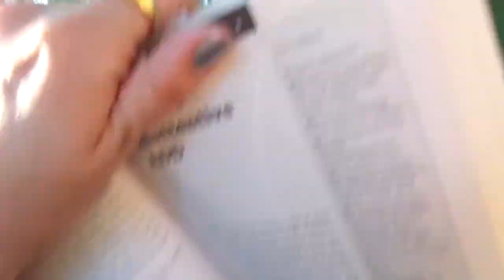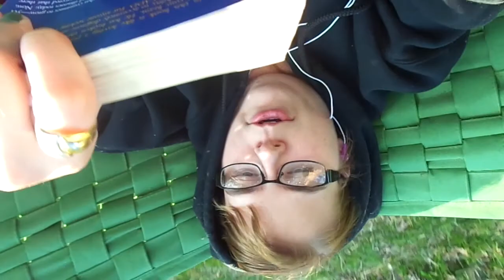Type 2 ADD: Inattentive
Warning: could cause people sensitive to motion to throw up. I was reading a book and found out that i have type 2 ADD. I have always thought I had some form of ADD and I figured it out.